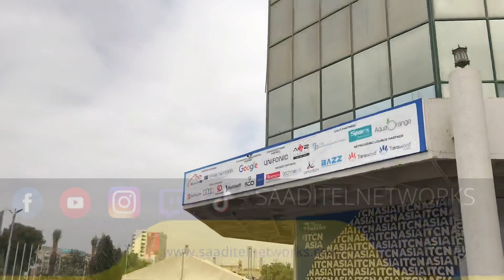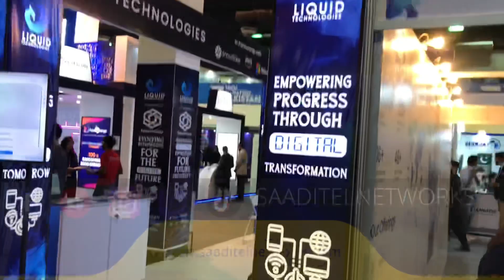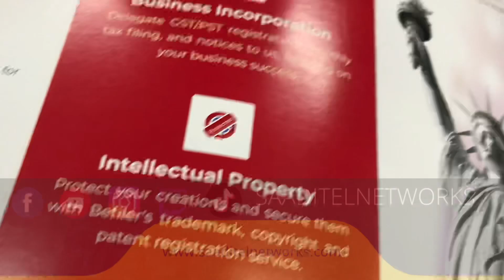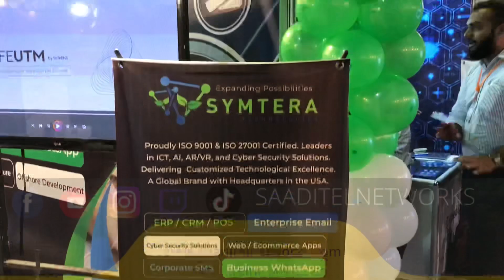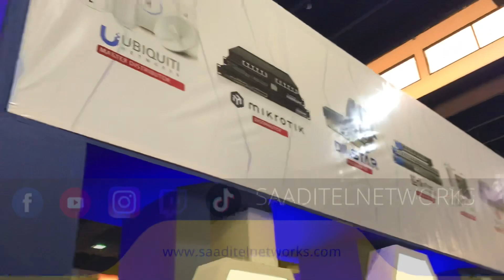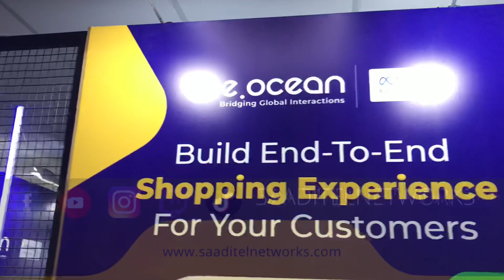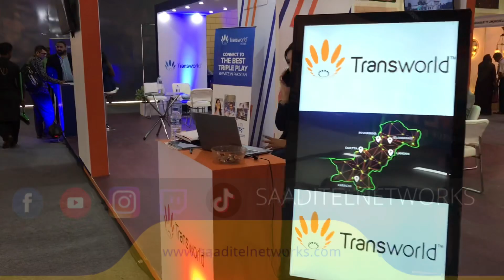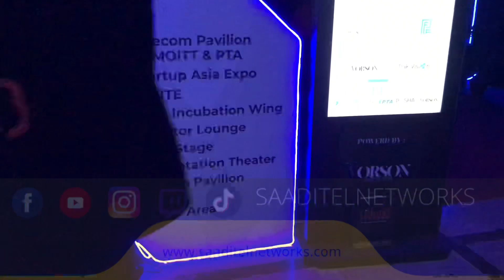ITCN Asia 2023 | Expo Center Karachi